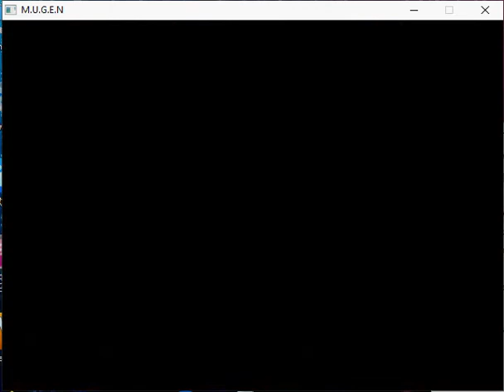Tomioka Giyuu vs Tamamo